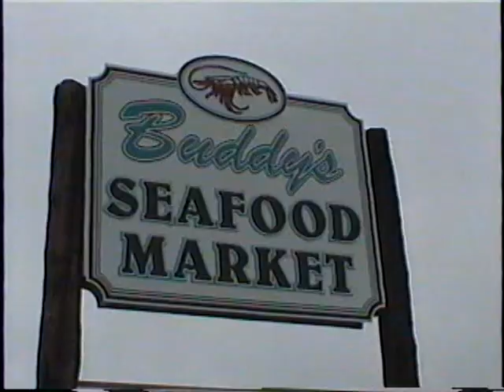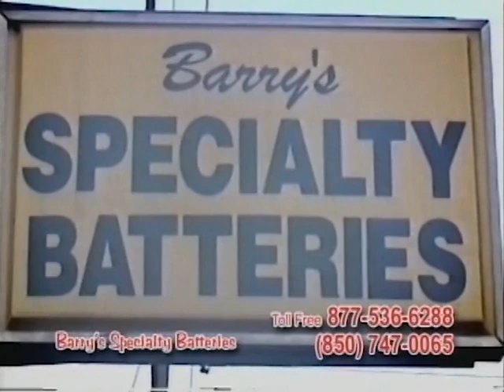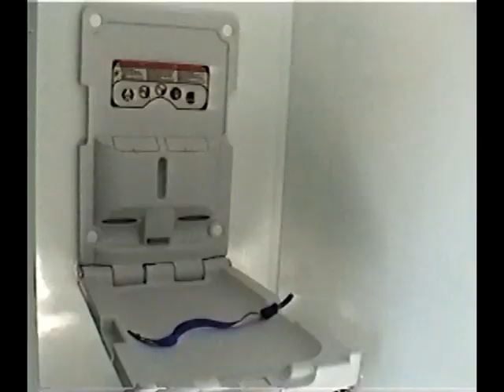RedHolland June 15 2013